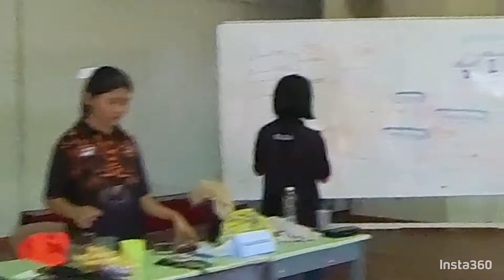Amali Pengurusan Sukan (Pengelola Pertandingan Sukan) Pelajar Sains Sukan (PU3R) Semester 1 2022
Amali Pengelolaan Sukan Dodge Ball oleh pelajar Sains Sukan Sem 1, ambilan 2022/2023, PT6 SMK Limbanak, Penampang